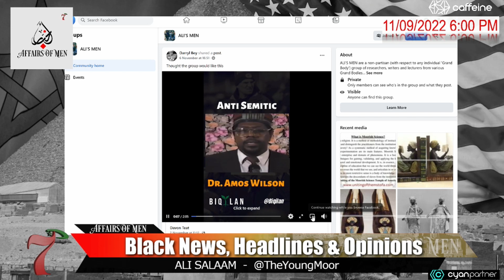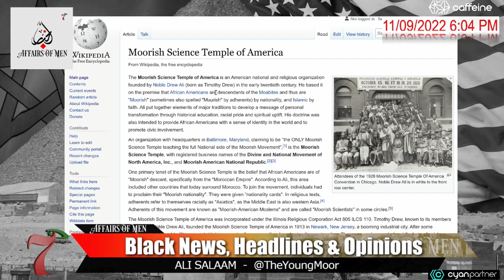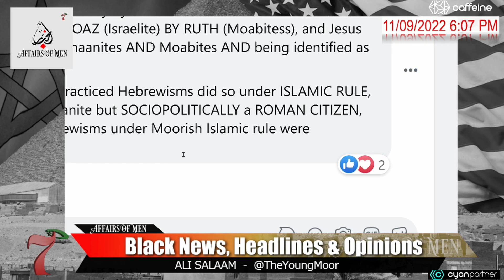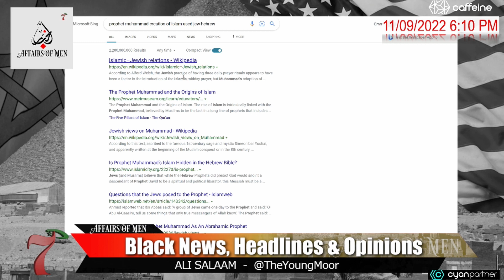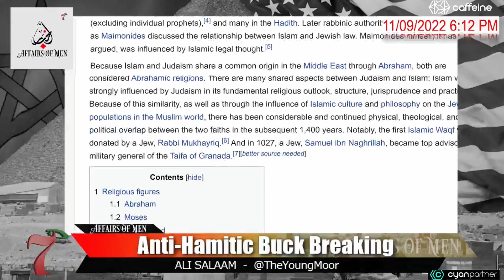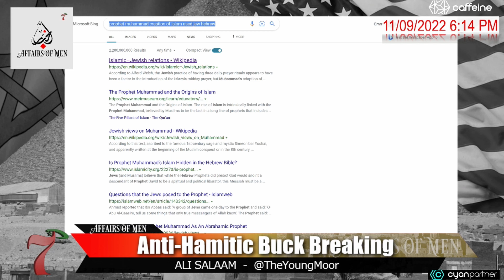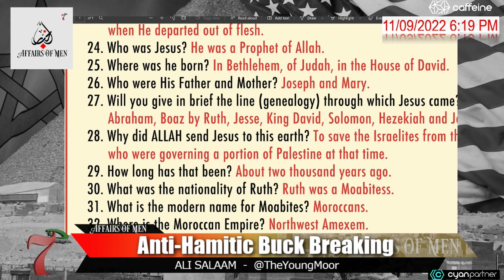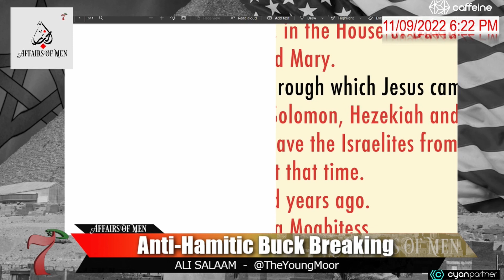Black Zionist Hebrew Jews based by Moorish Science & Noble Drew Ali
more content on our Caffeine Channel

Cons has been an avid supporter of Ye’s during this latest debacle and questions why more collaborators aren’t coming forward. When it comes to loyalty, Kanye West has friends who are unshaken by his antics.

CIRC7E Media is a start-up broadcast company hailing from Inglewood CA. We currently have two shows on this CIRC7E News YouTube channel: SO LA, BATTLE RAP 7, ALKALINE, AFFAIRS OF MEN, CYCLE AGES and CABLE NEWS FIX.

ALKALINE is the Inglewood version of the breakfast club. Discussing all things in Hip Hop America.

CABLE NEWS FIX is a show highlighting the media as a whole. cable news, internet news, and podcasting trends. The news behind the news.

SO L.A. deals with the local news that effects urban Los Angeles. Covering a wide range of topics for the generation x, z and millennials. Topics include politics, culture, crime, sports, rap, hip hop, real estate and economic affairs.

la sentinel, black news, Independant media, circle 7 media, latest black news,